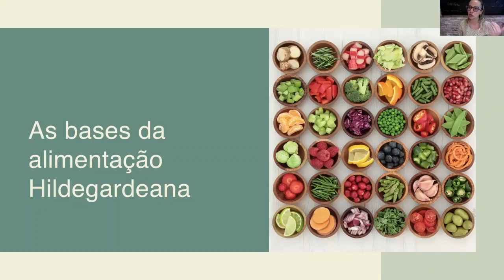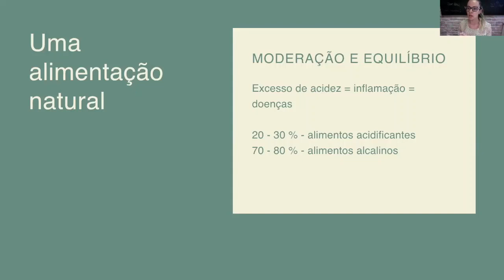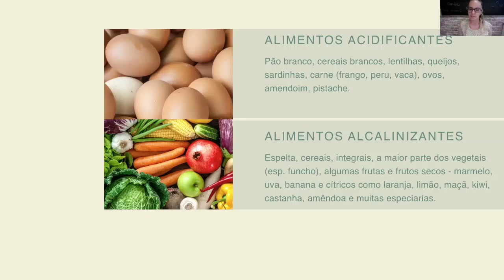ALIMENTOS QUE AJUDAM NA PREVENÇÃO DE DOENÇAS SEGUNDO SANTA HILDEGARD | Dra Priscila Antunes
Sabemos que uma boa alimentação é fundamental na prevenção e tratamento de diversas doenças.

Nesse vídeo, eu trago os principais alimentos que Santa Hildegard indica para uma alimentação saudável.

🟣 Essa e diversas aulas você encontra na Comunidade Saúde Conectada. Entre agora mesmo na Lista de Espera